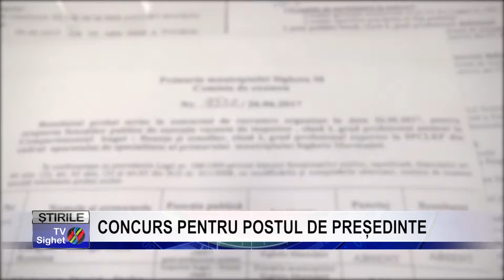Stire 15 Sport CONCURS PENTRU POSTUL DE PREȘEDINTE